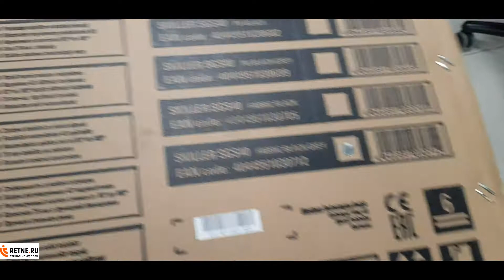Sharkoon SKILLER SGS40 Fabric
Sharkoon SKILLER SGS40 Fabric Для Андрея город Хабаровск